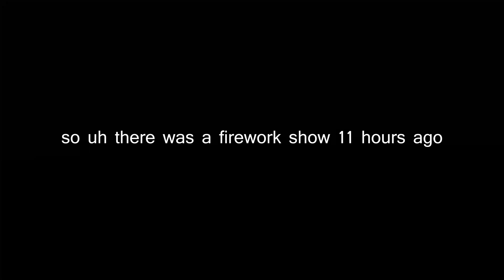mega donators be like (Roblox; Isle, 9)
that tiny break turned out to be 11 fucking days huh
welp sorry for it :(
anyway